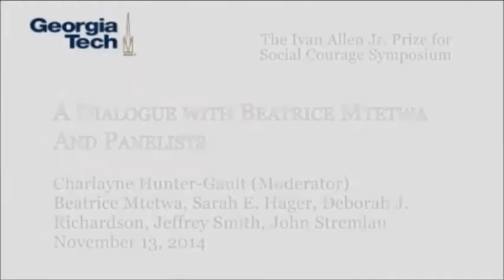The Rule of Law Symposium - Allen Prize 2014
This symposium brings together individuals whose work reinforces that of Beatrice Mtetwa, 2014 Allen prize recipient. They stand as witnesses to the power of a personal commitment to justice and to the work of The Carter Center; The National Center for Civil and Human Rights; the Robert F. Kennedy Center for Justice and Human Rights; Amnesty International, U.S.A.; and to the importance of a free press. Through their reflections on Beatrice Mtetwa and the challenges faced in the human rights struggle, they explore our mutual endeavors to build communities of trust that are affirmed by the rule of law.

Mtetwa is the 2014 winner of the Ivan Allen Jr. Prize for Social Courage, an award given out by Georgia Tech's Ivan Allen College of Liberal Arts.

Distinguished Participants:
Charlayne Hunter-Gault (Moderator); Journalist and Author

Sarah E. Hager; Amnesty International USA, Washington D.C.

Deborah J. Richardson; National Center for Civil and Human Rights

Jeffrey Smith; Robert F. Kennedy Center for Justice and Human Rights

John Stremlau; The Carter Center